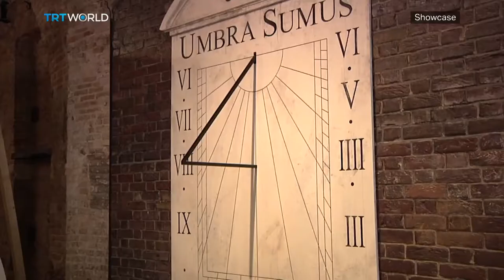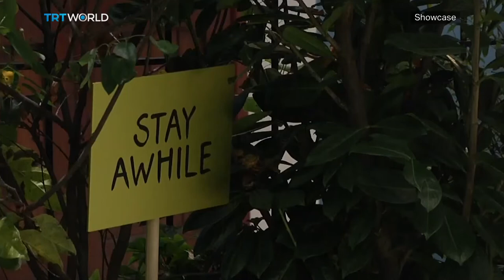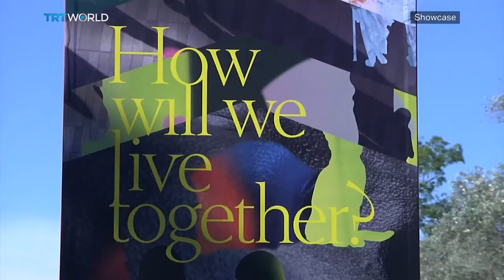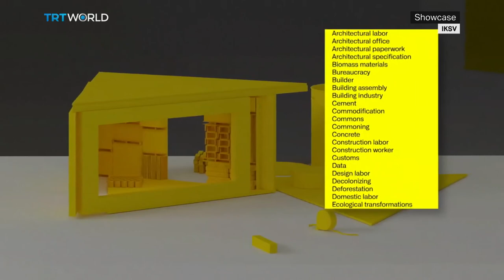The 17th Venice Architecture Biennale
This year's Venice Architecture Bienniale examines the coexistence of architecture and the environment in the midst of global issues and the coronavirus pandemic.

Hashim Sarkis, Curator of the 17th International Architecture Exhibition 05:42

Architecture as Measure 12:09